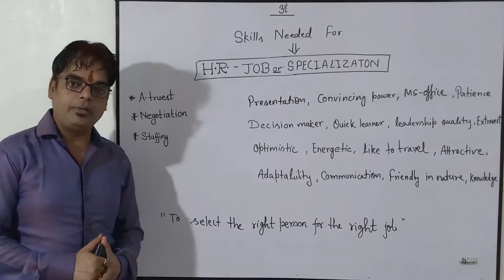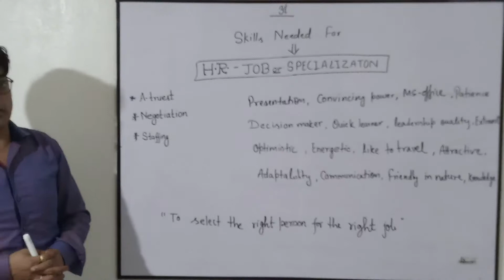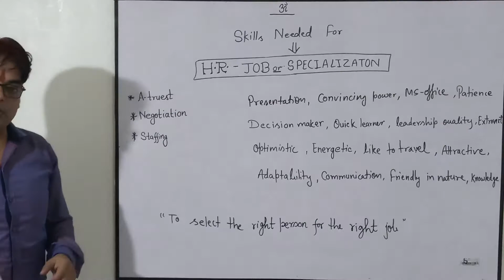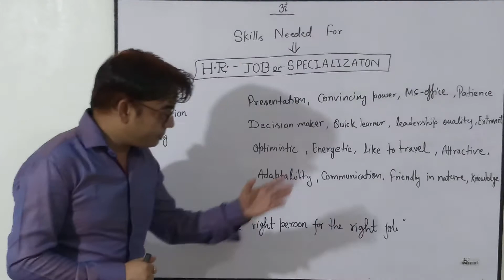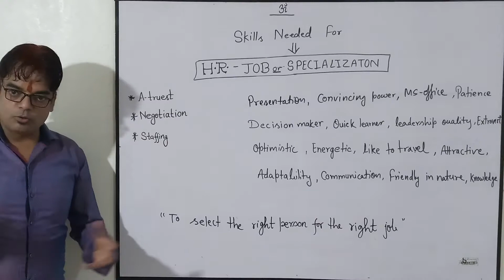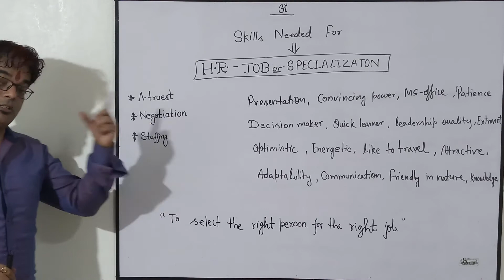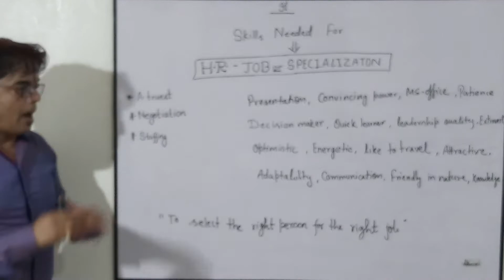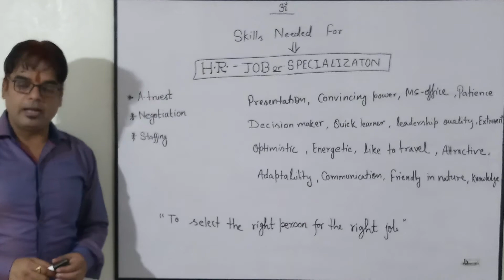क्या आप H.R. JOB या SPECIALIZATION के लिए PERFECT है ? R U perfect for H.R. job or SPECIALIZATION?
इस विडियो में आप H.R. JOB और SPECIALIZATION के लिए REQUIRED , skill के बारे में जानेगे और |